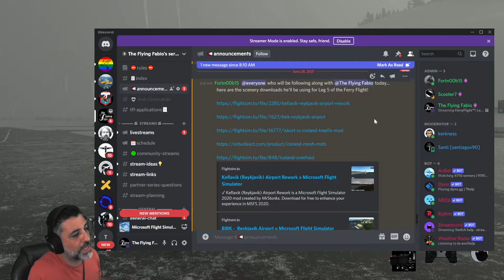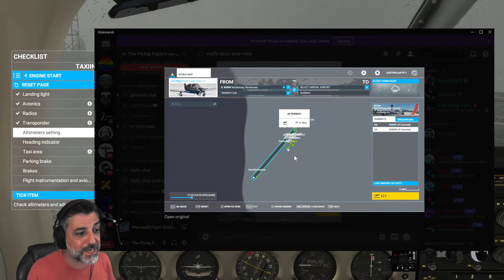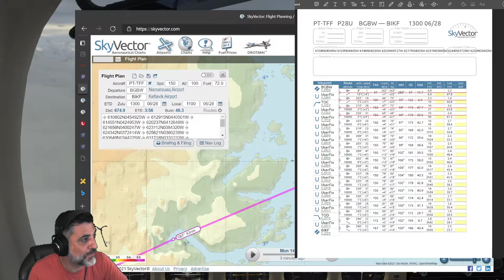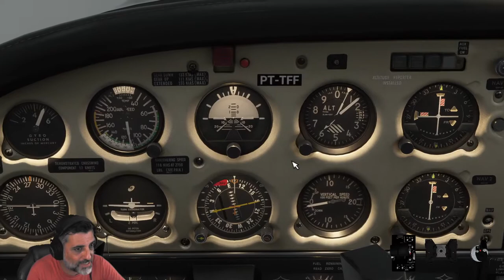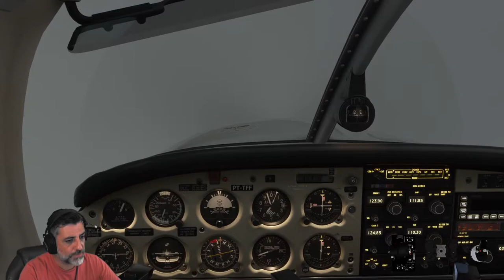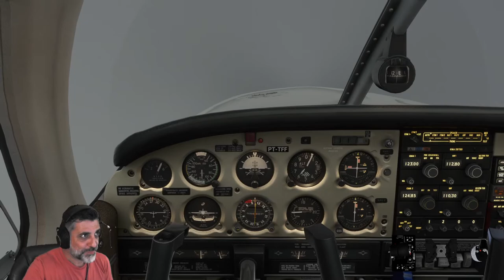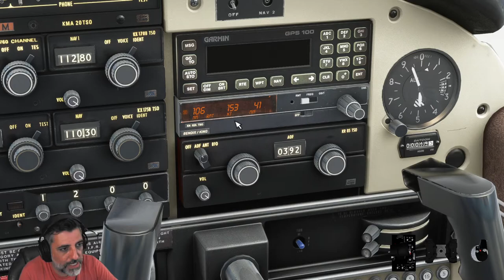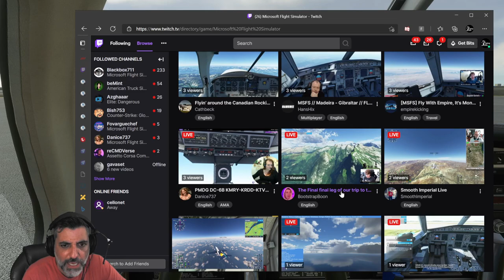FerryFlight™: Leg 5 - Greenland to Iceland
We embark on our fifth leg of our long trip from Florida to Europe. Today, we fly from Narsarsuaq, in Greenland, over 650 nm of North Atlantic Ocean (and a whole lot of weather), and locate Keflavik, by using dead reckoning, and no GPS. Let's go!

0:00 Countdown
5:02 Stream start!
12:00 Flight Planning
50:15 Pre-Flight Check
53:14 Startup
55:21 Taxi
1:05:50 Ground Check
1:15:50 Takeoff
1:29:55 Cruise
5:13:00 Descent Briefing
5:45:00 Descent
5:48:20 Approach
5:53:20 Landing
5:56:09 Parking & Shutdown
6:06:18 Stream End!

Continue the conversation over on the Official Discord Community of TheFlyingFabio